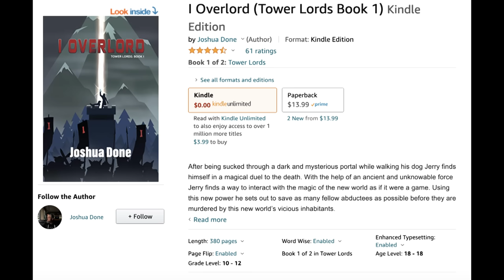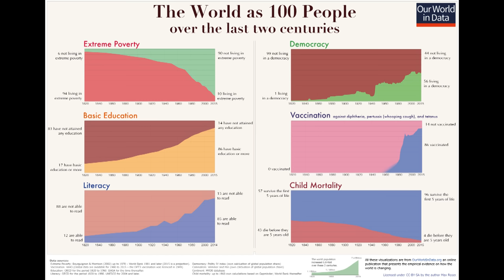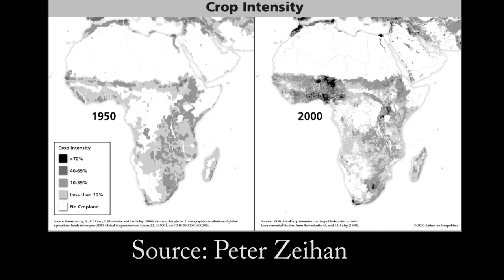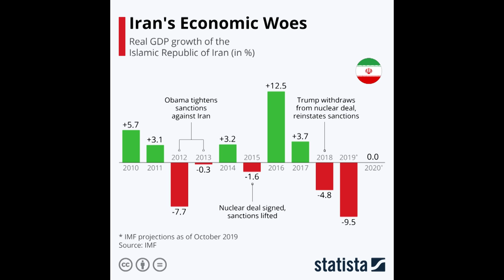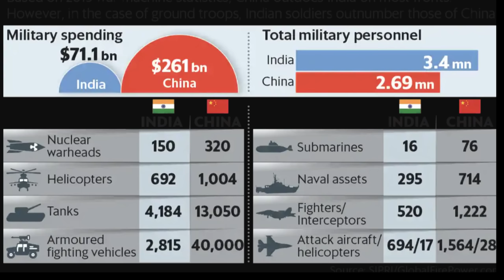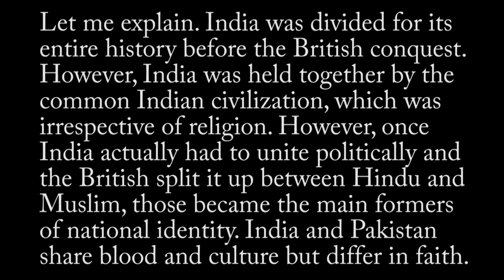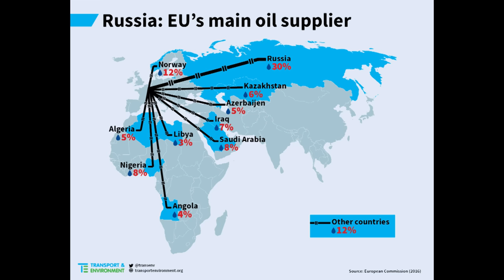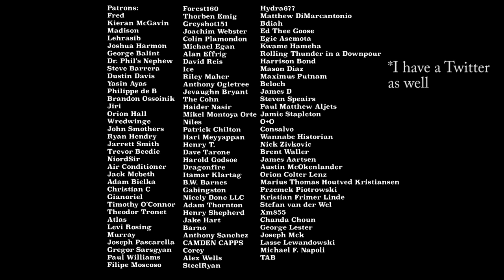6 Countries that Will be Superpowers by 2080.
Link to "I, Overlord"